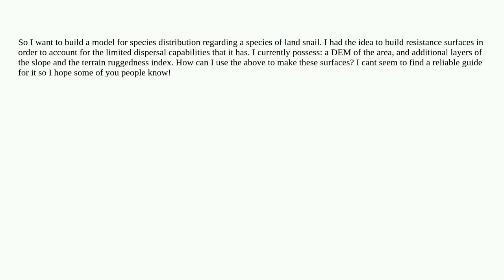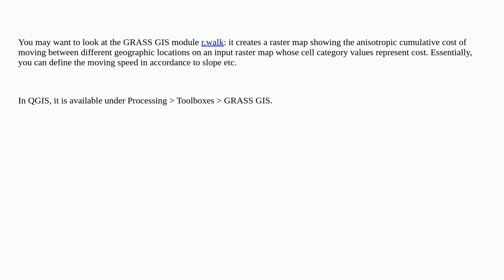How can I make resistance surfaces in QGIS?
A special thanks goes out to the community

  qgis